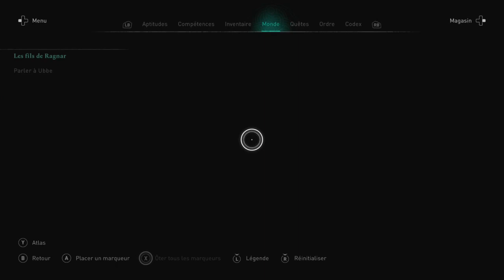Assassin's Creed: Valhalla FR-Eng-Qc sur xb1 X